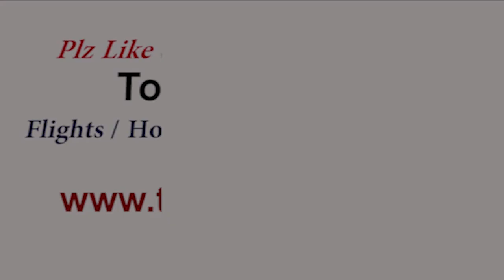North Sikkim Tours | Road trip to Lachung | Sikkim Travel Vlog | Travel Vogues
In this video i am describing the location details of Road trip to Lachung (North Sikkim).

Hey Guys! Here's the second Vlog from my recent trip to north Sikkim. I had a great time in Gangtok on my first day, while visiting the nearby places. Although I have been to Gangtok before, this time I explored some new things for those of you who want to plan a visit. North Sikkim is one of the places to visit in Sikkim
Clouds, waterfalls, calm place and so much more during this journey.

I would look forward to hear back from you in this regard.
Thanks
Travel Vogues